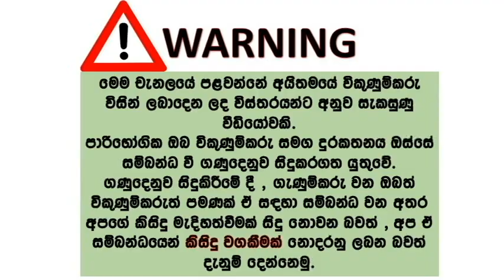ikman lk wahana | vehicle for sale in srilanka| Vahana sale srilanka